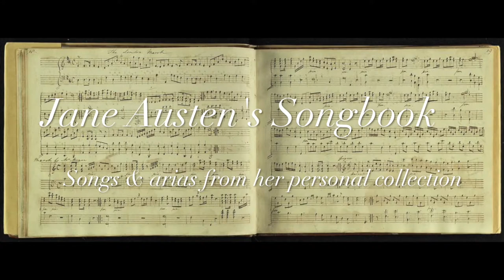Hither Love Thy Beauties Bring – Jane Austen's Songbook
Elissa Edwards, soprano & Dr. Anastasia Pike, harp perform songs & arias from Austen's personal collection arranged for harp & voice.       ElanEnsemble.org | JaneAustenMusic.com